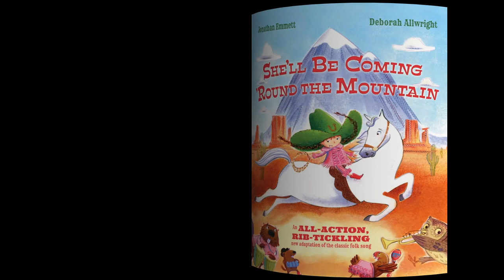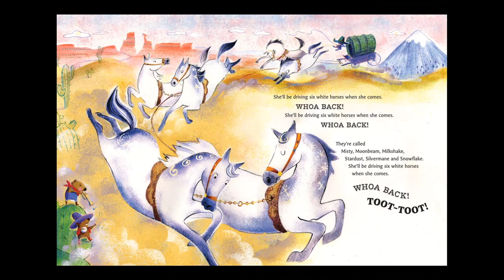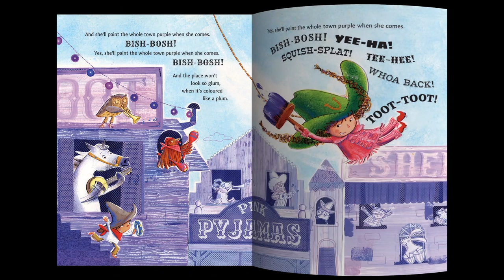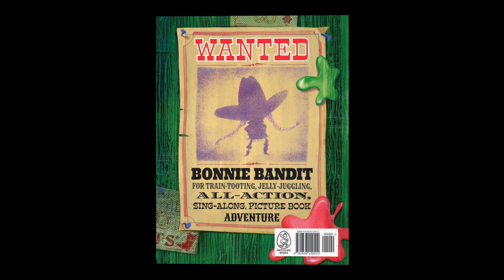SHE’LL BE COMING ROUND THE MOUNTAIN by Jonathan Emmett and Deborah Allwright (short version)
Author Jonathan Emmett sings SHE’LL BE COMING ROUND THE MOUNTAIN, his picture book adapted from the American folk song,  illustrated by Deborah Allwright, published by Hatchling Books.
You can find a longer version of this video, which teaches some actions to go with the words,